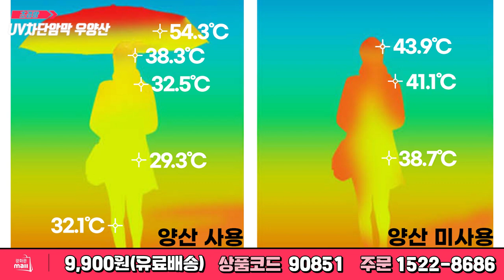[64-1회60초 스피드shopping] 무더운 날씨 체감온도를 10도 가량 낮춰주는 양산! 국민 대회 필수 아이템! 가성비 있게 가져가세요! 문의 1522-8686